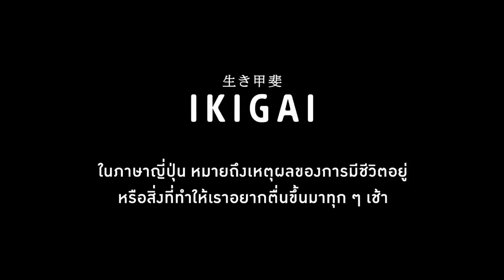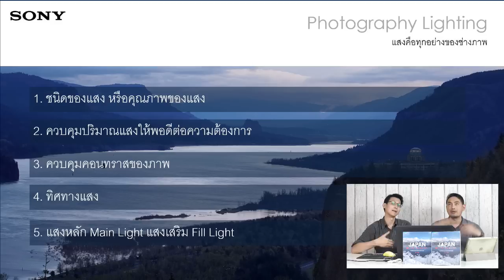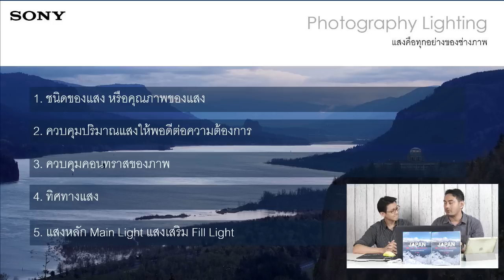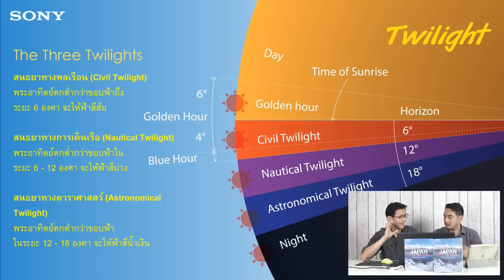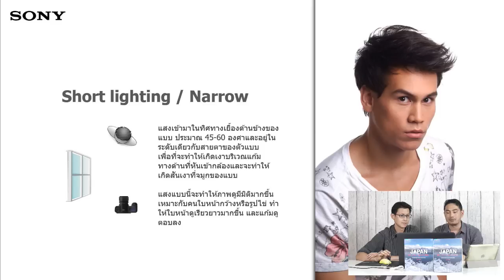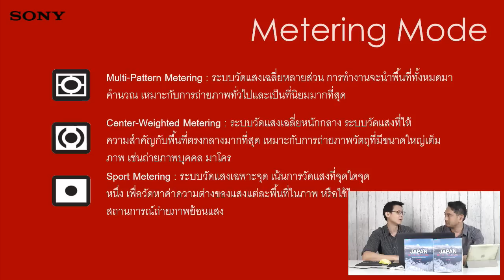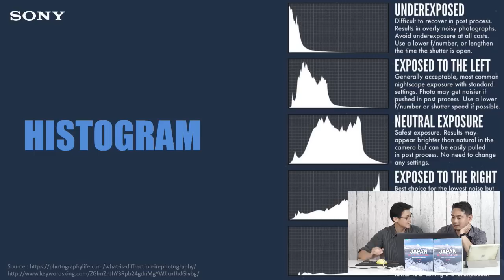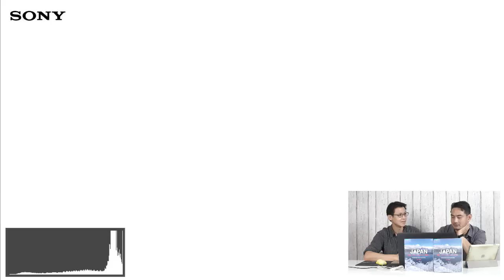Live Sony ตอน "เรียนรู้การวัดแสงในกล้อง Mirrorless (Live View + Histogram) กับ "น้ากรม Fotorelax""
มาฟังวิธีการวัดแสงให้ตรงให้แจ่มให้ปังในกล้อง Sony Mirrorless กับน้ากรม ใครที่ยังวัดแสงไม่คล่อง หรือรู้สึกว่ามันยาก ดูกันได้เลย